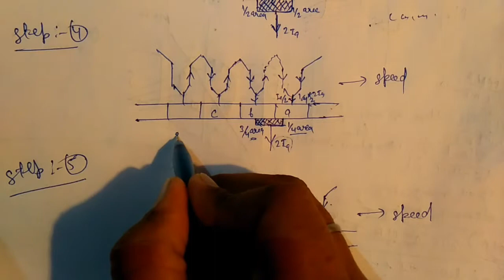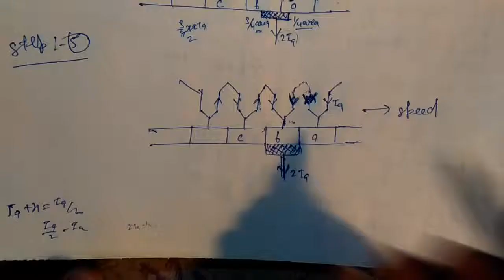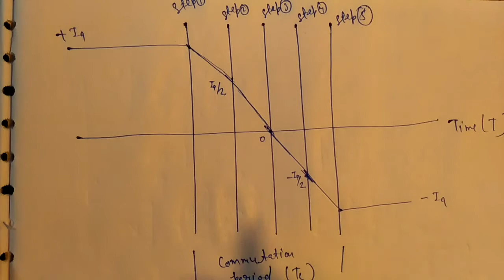Commutation In DC Generator in Hindi..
नमस्कार दोस्तों ,
इस वीडियो में मैंने आपको डीसी  जनरेटर के कम्यूटेशन प्रक्रिया के बारे में बताया है  की कैसे डीसी जनरेटर में करंट रेवेर्सल की प्रक्रिया होती है | उम्मीद करता हु की आप लोग मेरे इस वीडियो को  पसंद करेंगे और ये वीडियो आप लोगो क लिए काफी हेल्प फुल होगा |